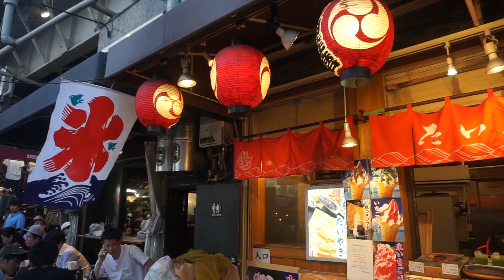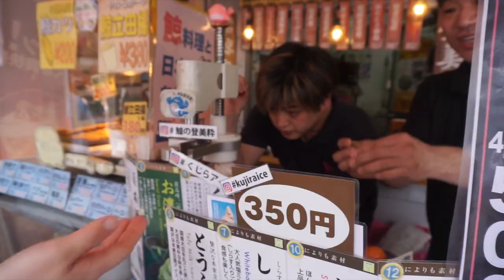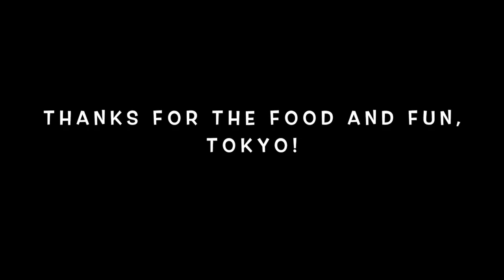Eating delicious food in Tokyo + TOKYO DISNEYSEA!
After graduation, my friends and I went to Japan for our grad trip, and it's officially my favourite country ever - I love the food, the nature, the city vibes...everything!

Finally got some time to edit the videos that I took 6 months ago, so here is a vlog of our 3 days in Tokyo (which was way, way WAY too short).

Still, we got to try pretty amazing food, walk around Shinjuku and Ameyoko and of course, enjoy a day out at Tokyo Disneysea in these three days. :)